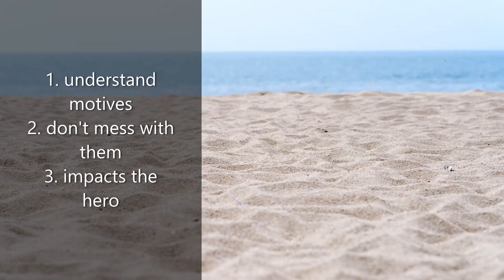How to craft a great villain (and how to ruin them)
clips owned by there respective companies
music from Undertale